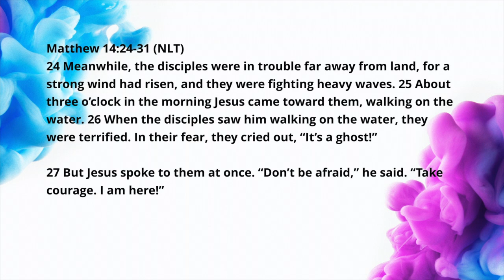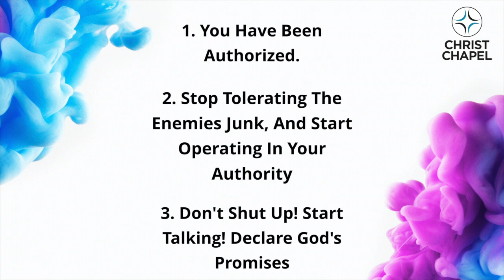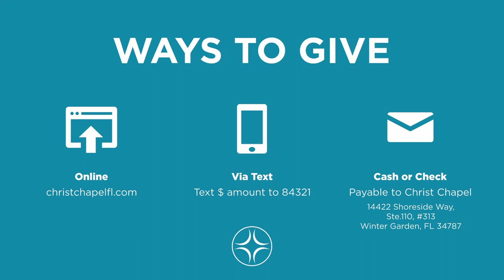Authorized Part 3